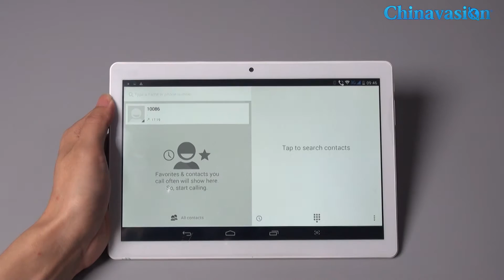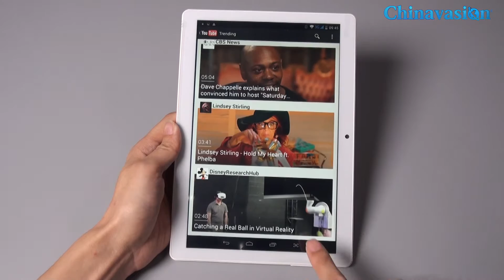Budget 10.1 Inch IPS 3G Android Tablet PC with OTG and 4500mAh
If you are looking for a cheap Android tablet PC that lets you enjoy movies, games, and great connectivity on the go – this affordable 3G tablet is the ultimate gadget for you. Featuring two IMEI numbers, this Android tablet computer allows you to throw in two SIM cards and be connected to two 3G network providers simultaneously.